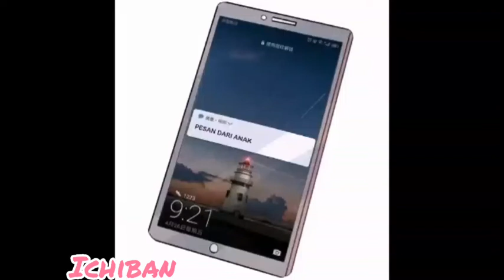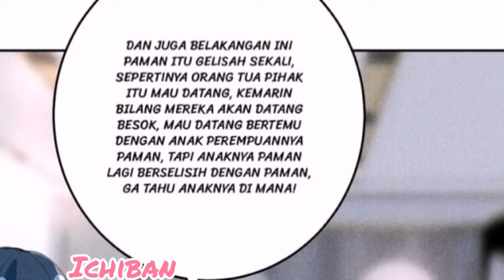Pacarku Tuan Muda Bangsawan eps 145 indo sub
Komik Bahasa Indonesia yang dibuat dan di edit sendiri oleh ICHIBAN,

Silahkan kirim pesan langsung di kolom komentar.

Dan aku akan bersedia merubahnya atau menghapus nya.

Komik Seru
Komik Romantis

Kategori Blog & Orang
Copy righted Content : Loveliness - 39618
Claimed by : AdRev for Rights Holder